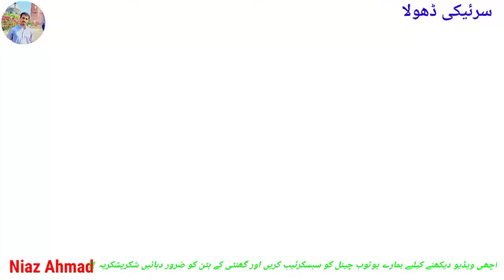Sraiki dhola ny bethy bethy airn man rajab ali ka inter view ly liya||SraikiDhola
SraikiDhola ny bethy bethy akher kar rajab ali ka inturview ly he lia
rajab ali apna interview dety hoye ro prhy